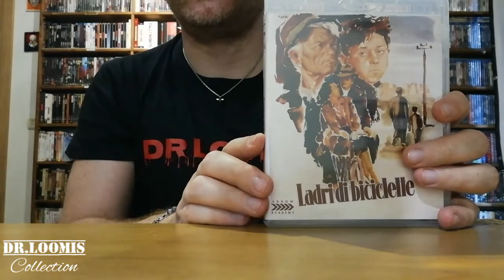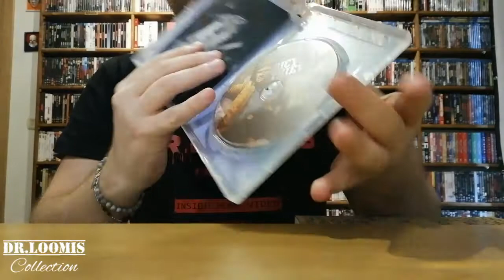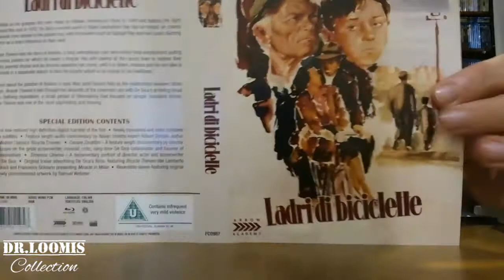#77 BD Unboxing: "LADRI DI BICICLETTE" (Ed.Arrow Video Vs Ed.San Paolo)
Confronto tra le due versioni Arrow Video e quella San Paolo.